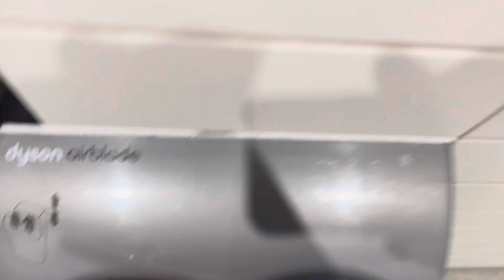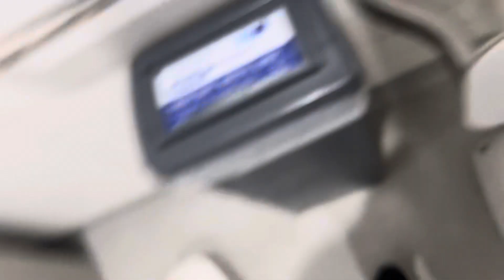Timezone Westfield Mt Gravatt Disabled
I went back to timezone and reshot this toilet, same caroma pan. By the way they need to probably replace just the outlet valve but possibly the cistern because it's a bad performa.